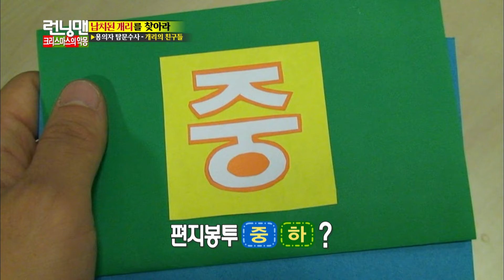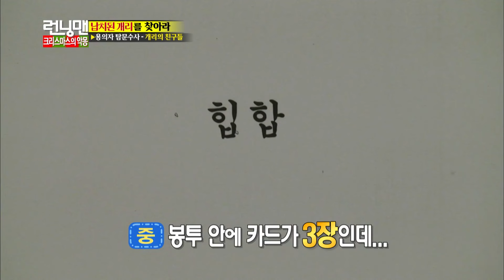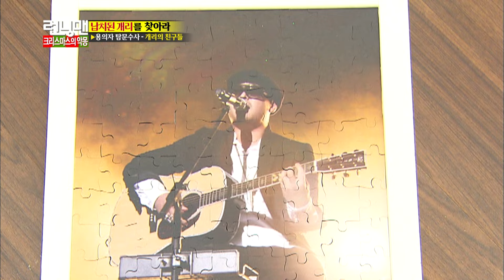매미랩 구관조랩 앵무새랩 런닝맨 EP.177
미국엔 에미넴 한국엔 매미넴